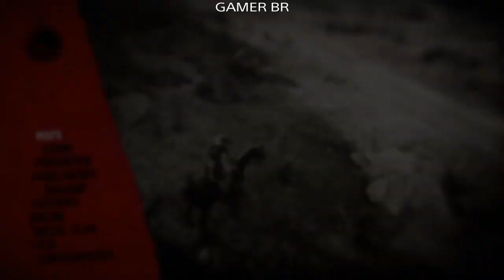Desafios Diários 25 de Março Red Dead 2 Online